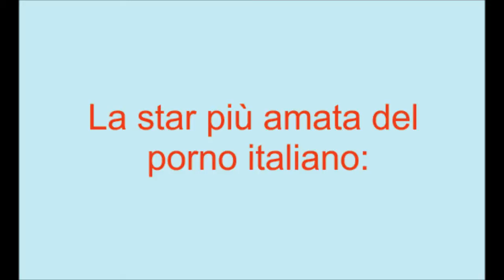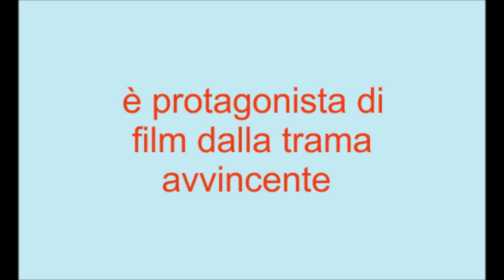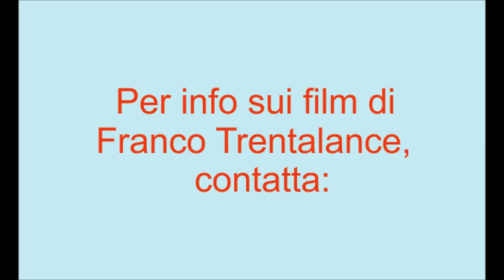Franco Trentalance: star del porno italiano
Franco Trentalance, star del porno italiano, con la sua simpatia e disponibilità. ha saputo conquistare un grande pubblico femminile.